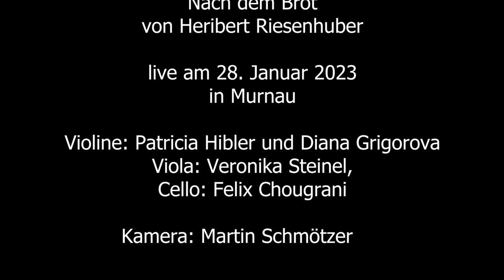SHQ live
Das StreichHolzQuartett spielt "Nach dem Brot" von Heribert Riesenhuber Konzertmittschnitt vom 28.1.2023
Mit: Patricia Hibler, Diana Grigorova, Veronika Steinel und Felix Chougrani